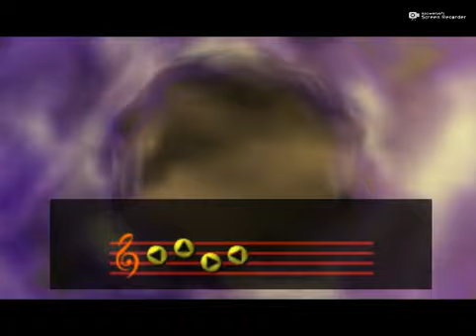The Legend of Zelda: Ocarina of Time Parte 13 - La cima de la montaña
THE LEGEND OF ZELDA: OCARINA OF TIME PARTE 13

En este video hicimos cosillas en la Ciudad Goron y visitanos a La Gran Hada en la cima de la Montaña Muerte.